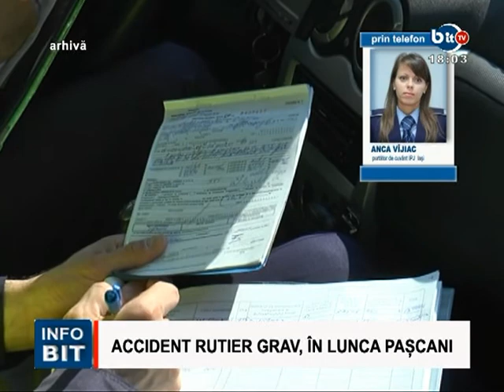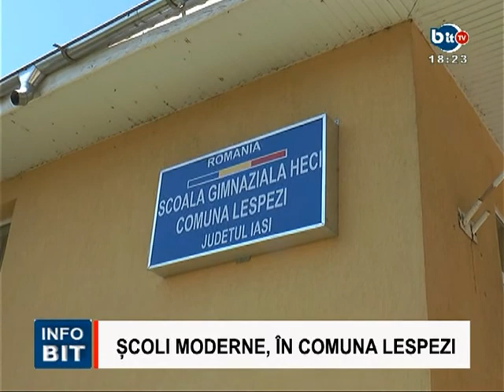STIRILE INFOBIT 29 MAI 2017